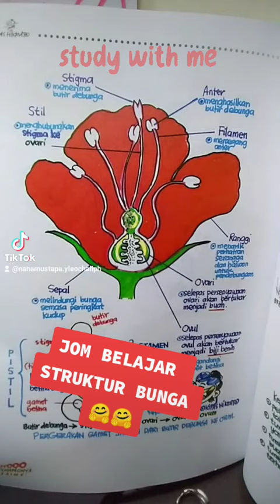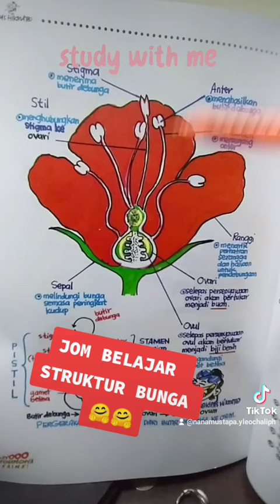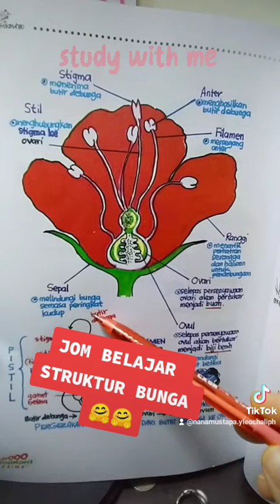Stuktur Bunga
Sains Tingkatan 1 - Pembiakan Tumbuhan